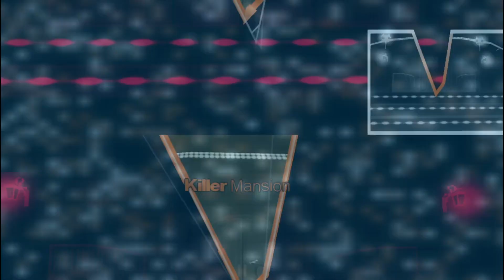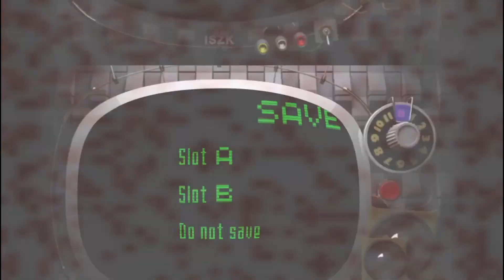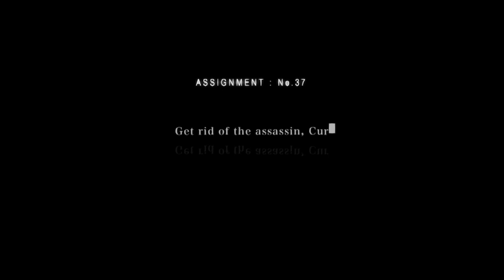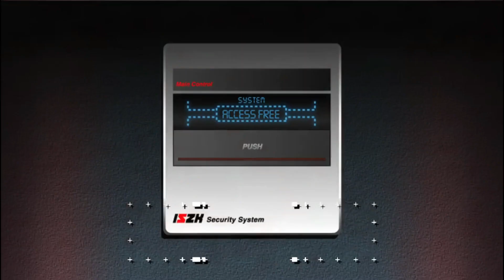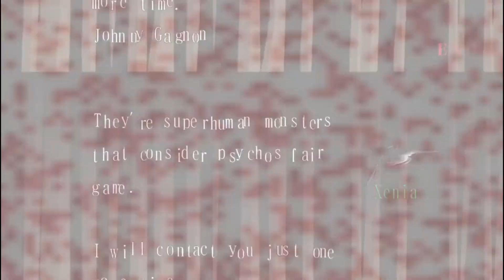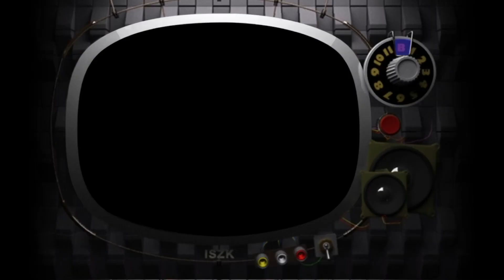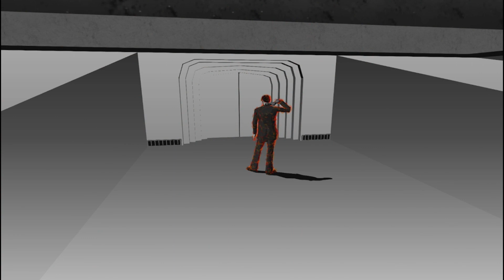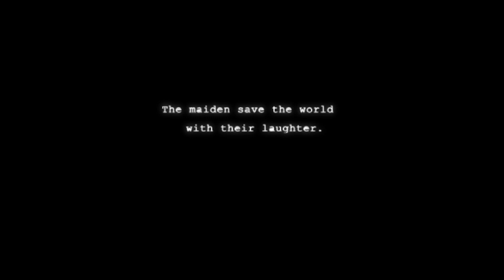Silent Gamer Lex Play's Killer 7 Part 6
The Killer 7 track down Blackburn to his resident, and finally put a stop to his madness.

Note: Sorry about the reverb.